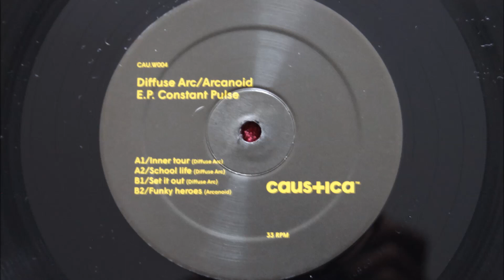Arcanoid_"Funky Heroes"_CAU.W004_E.P Constant Pulse.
CAU.W004 Limited Edition Vinyl.
Release Date, End Of December 2015.
Kristina Records Distribution.